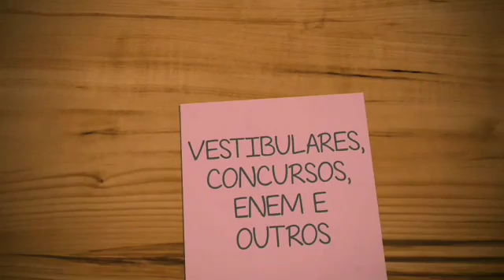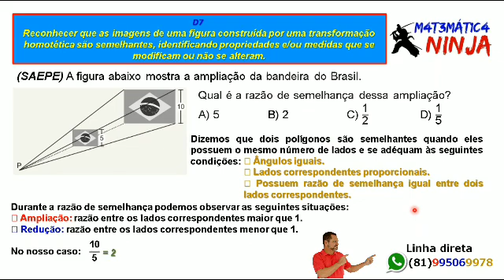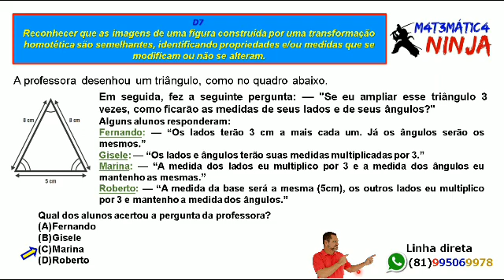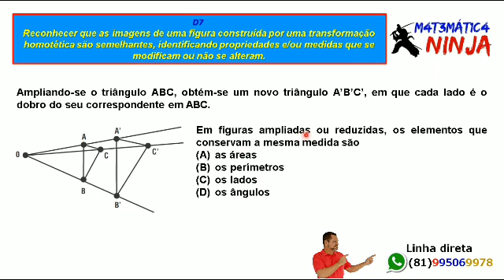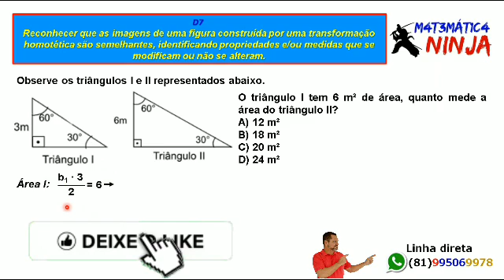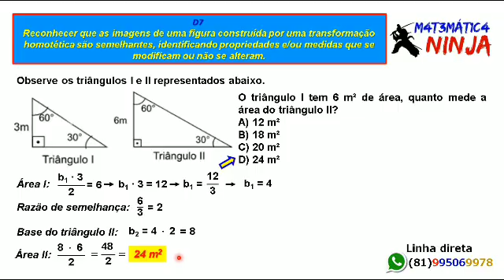SAEPE 9º ano | DESCRITOR 7 | Transformação Homotética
Questões tratando do descritor 7, que envolve figuras semelhantes e como utilizar a razão de semelhança para resolver problemas. Deixem seus comentários sobre o que acharam das questões. Abração e bons estudos.